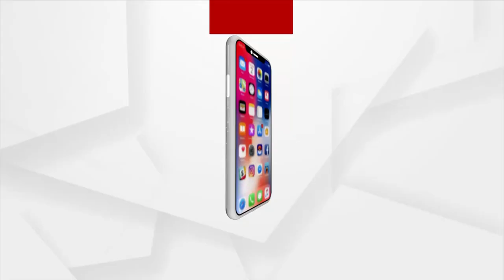Mayurbhanj: 500 Families Deprived of Safe Drinking Water Facilities in Badshahi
More than 500 families Suffer without any Safe drinking water facility in Badshahi, Daba Sahi, Tunguri Sahi, Pata Sahi, Banra Sahi and Mahanta Sahi in Kashia village under Shukruli block of Mayurbhanj district.